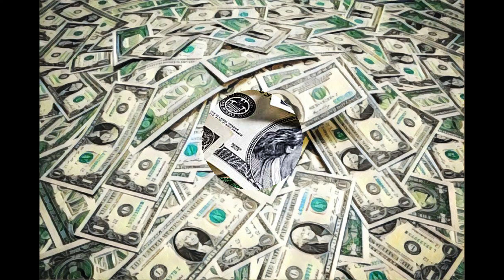10 NAJPLATENI SPORTISTI ZA 2021 GODINA